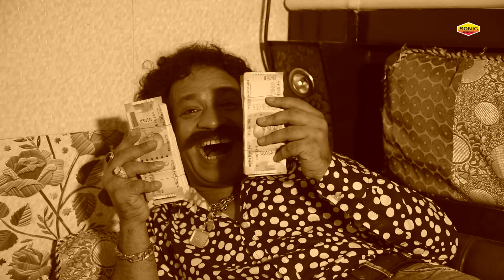Desh Bhakti Song Jis Din Ved Ke Mantro || Dil Kash 15 August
Album Name:
Singer Name:
Label